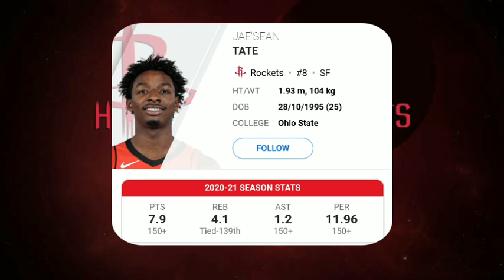Houston Rockets Updated Roster 2021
Hello guys welcome back hope you're doin good right now:) This is the new updated roster of the Houston Rockets After the trade of James Harden !
What Can You Say ?
Can this team compete to playoffs?